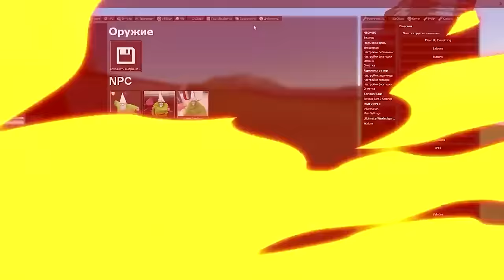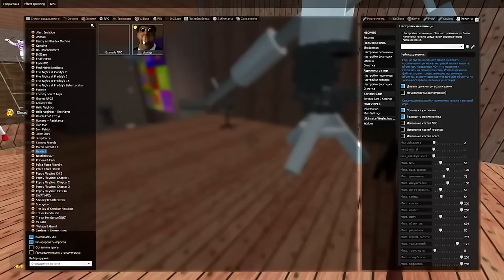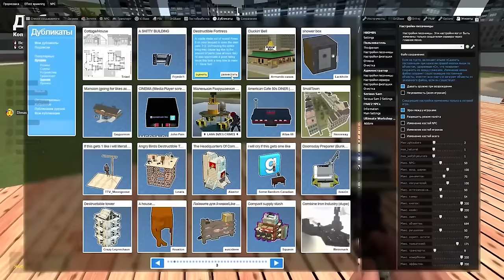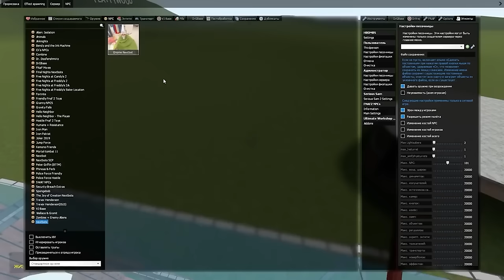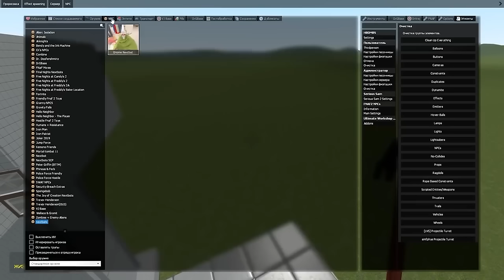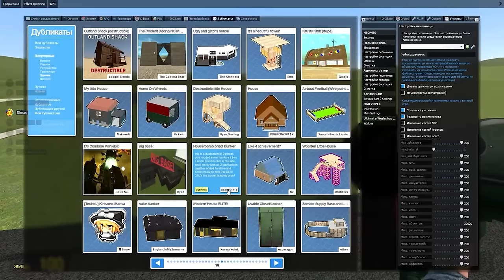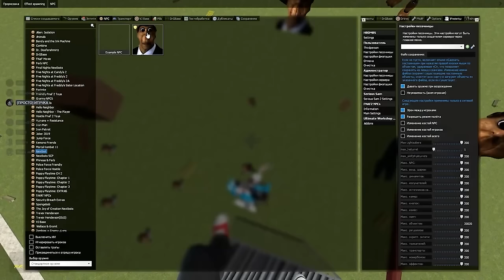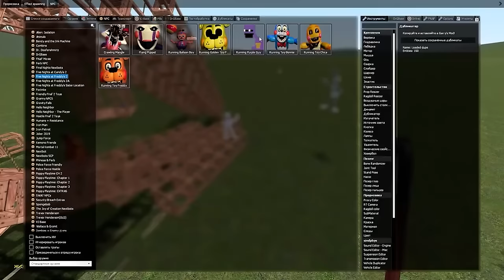СМОЖЕТ ЛИ GNOME CRAWLY РАЗРУШИТЬ НАШУ КРЕПОСТЬ 1 ЧАС Garry's Mod Sandbox